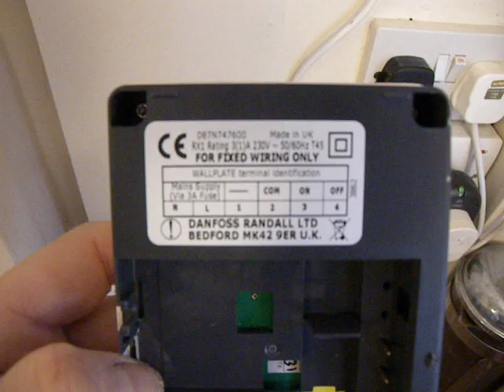Connections RX1 2 & 3 Danfoss RX1 rx2 & rx3 Electronic radio frequency receivers 1 2 or 3 chann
The zero-voltage control (normally OFF) and 230v power connections behind the RX1 reciever for a gloworm 38cxi